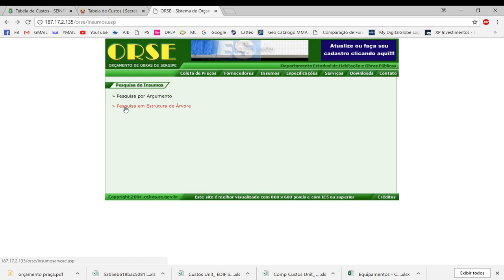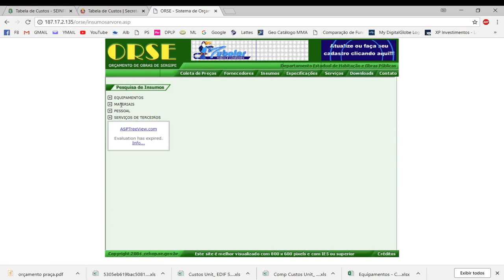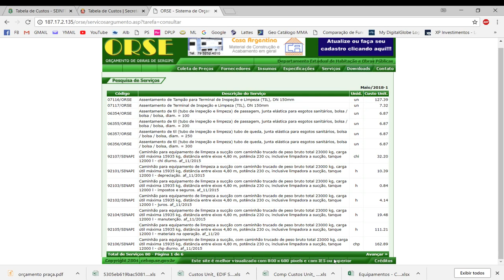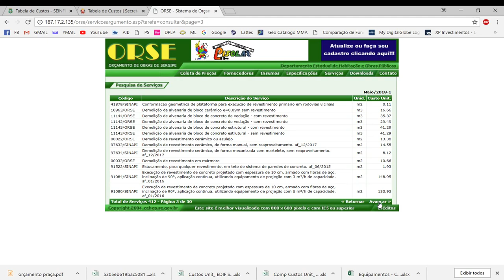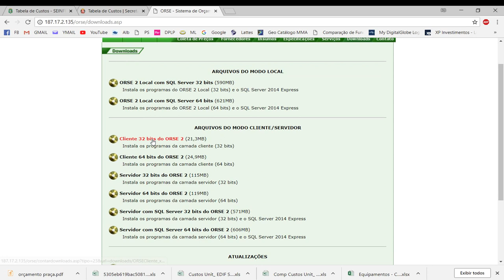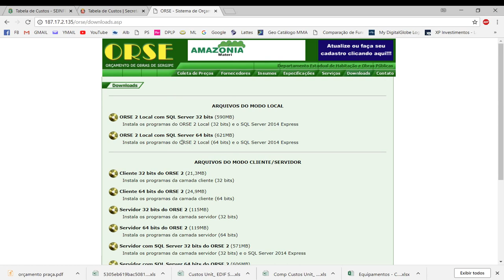Sistema ORSE (para orçamento)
Neste vídeo explico sobre como usar o ORSE que é um banco de dados onde você pode consultar preços de insumos e serviços de construção civil, similar ao TCPO da PINI e ao SINAPI da CEF.